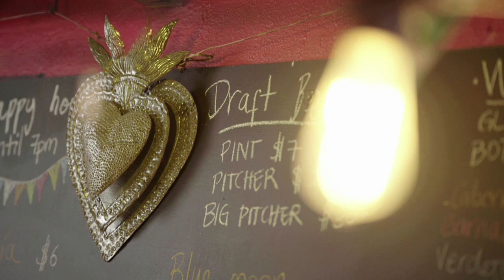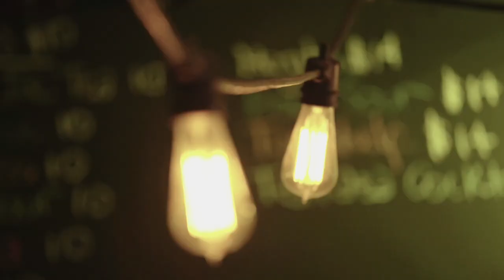Unexpected Connections: LATINA | SILKROAD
When Galician bagpipe player Cristina Pato and Mexican-American bassist Edward Perez first met, they found that they shared rhythms that spanned oceans.

We caught up with them at Terraza 7, a club in Queens, New York, that celebrates immigrant folk music. In this neighborhood, where more languages are spoken than anywhere else in the world, Cristina and Edward discovered an unexpected connection.